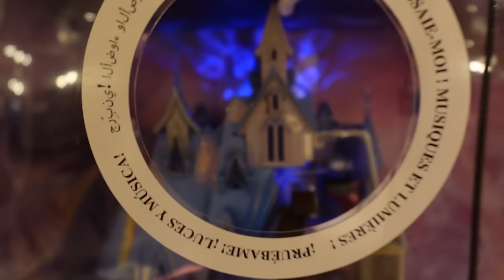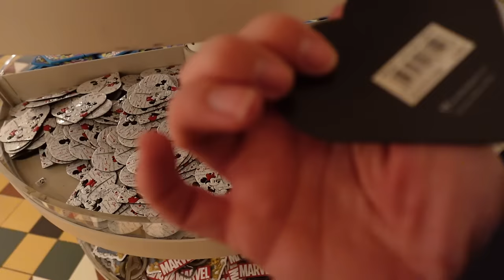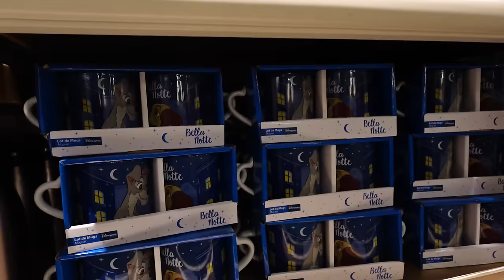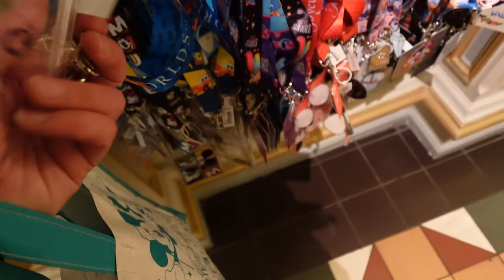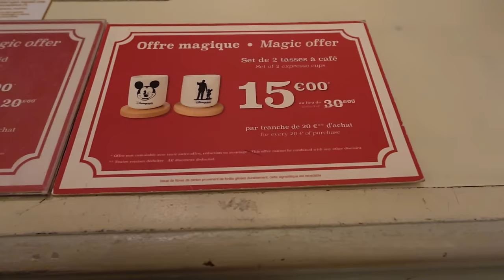Disneyland Paris Shops - der größte Shop im Disneyland Park - das Emporium! Magnete, Ohren, Tassen!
in diesem Video zeige ich euch das Emporium im Disneyland Paris

Meine Amazon Shopping Liste*: